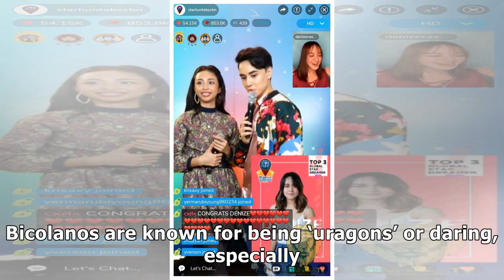'Pinas Sarap' now airs on Saturday beginning July 25